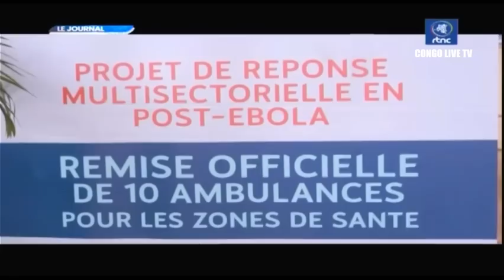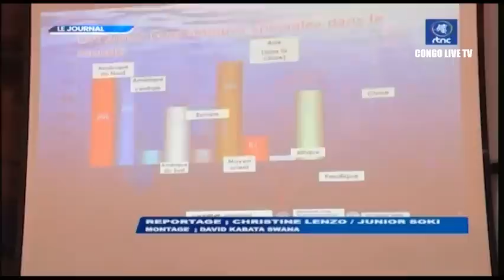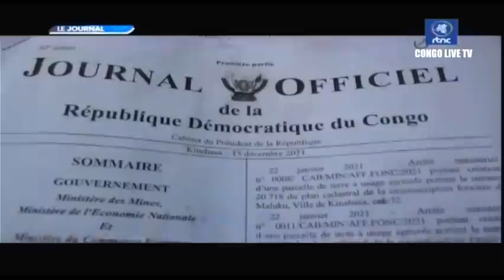🔴RDC : SUIVEZ LE GRAND JOURNAL DE CE LUNDI LE 03.10.2022 RTNC EDITION 13H30